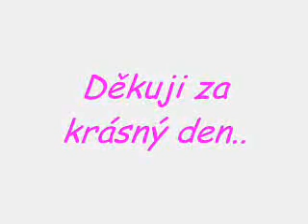Pro Andrejku :-))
Ty víš sama beruš.. :-))